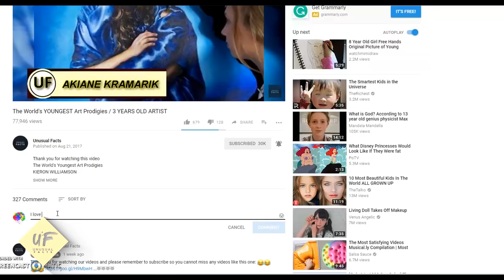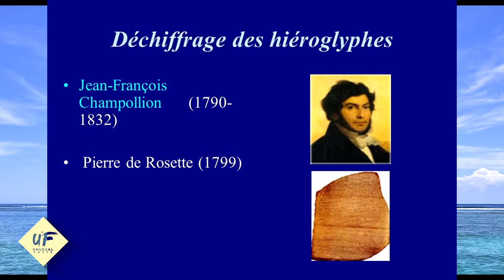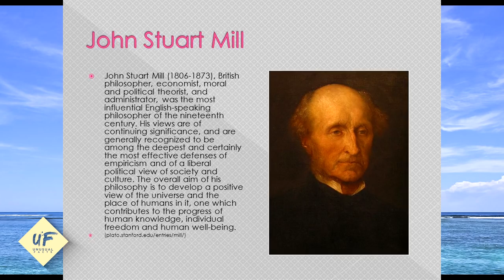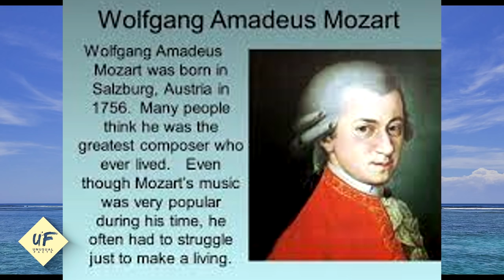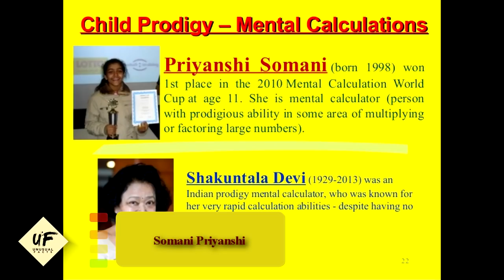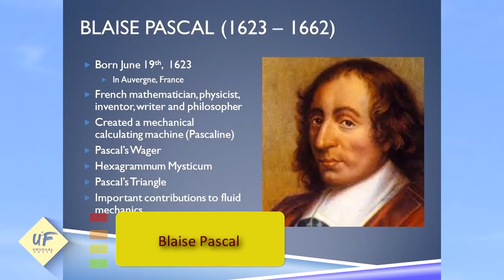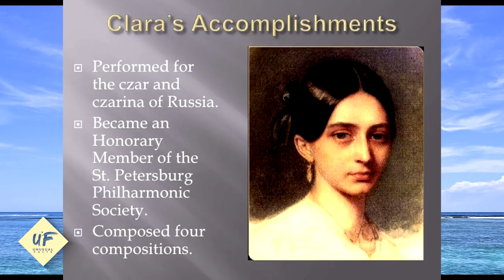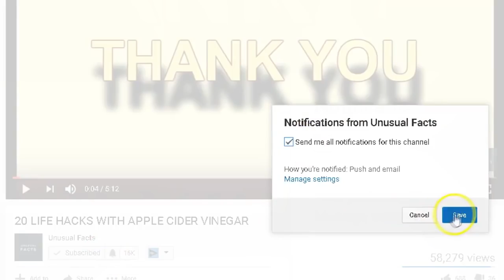Famous CHILD ARTISTS in the world. Most Smartest Child and Some of the HIGHEST IQ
List of Famous  Child Prodigies and the Amazing Things They have done . These Famous  CHILD PRODIGIES  of the world | Amazing child prodigies in psychology research literature, the term child prodigy is defined as a person under the age of ten who produces meaningful output in some domain to the level of an adult expert performer
. Child prodigies are rare, and in some domains, there are no child prodigies at all. Prodigiousness in childhood does not always predict adult eminence. The persons listed here have come to the haphazard attention of history or current news and probably do not represent the typical experience of a child prodigy.
Wolfgang Amadeus Mozart was the child prodigy par excellence, playing songs on the harpsichord at four years old and composing simple music at five. When he was seven years old, the Mozart family went on the first of several tours to demonstrate the prodigious musical abilities of the young marvel and his elder sister Maria Anna (“Nannerel”), who was also remarkably gifted. So there is no shortage of anecdotes about the young Mozart’s astonishing musical dexterity, memory, and creativity in composition.
John von Neumann
Some people have more mental power than they know what to do with. Biographers report that at the age of six the Hungarian American mathematician John von Neumann was able to joke with his father in classical Greek. As a party trick, the pint-sized prodigy would memorize pages from the telephone book and answer questions about the names, numbers, and addresses or just recite the page from top to bottom.
Sor Juana Inés de la Cruz
Extraordinary ability doesn’t always show up where you’d expect it. In 1648 or 1651 (records differ on the date) Juana Ramírez de Asbaje was born to unwed parents in the town of San Miguel Nepantla in the Viceroyalty of New Spain (now Mexico). She showed remarkable intellectual potential early on, learning to read at the age of three, but her gender and her family’s limited finances prevented her from receiving formal education. Eventually, she was sent to live with her maternal grandparents in Mexico City, where she had access to a library. She read voraciously, learning Latin in about 20 lessons. She wrote her first dramatic poem when she was eight years old. Word of her extraordinary intelligence spread, and when she was about 16 she went to the court of the viceroy of New Spain as a lady of the viceroy’s wife.
Blaise Pascal
The 17th-century French mathematician, physicist, and philosopher Blaise Pascal wasn’t taught math at all as a child. He was educated privately by his father, Étienne, a mathematician and tax collector, who had decided that it was best for children to master Greek and Latin first and then move on to math and science later in life. To this end, he had all the mathematics texts removed from their house. But according to a biography written by his sister Gilberte, Blaise ended up excelling in mathematics without any instruction at all. At age 12 he “discovered” that interior angles of a triangle always add up to the sum of two right angles, a fact that was well known to mathematicians but had been kept from him. Realizing that his son had an extraordinary talent, Étienne relented and began introducing mathematical concepts. About three years later Blaise published his first original mathematical work, Essai pour les coniques (1640; Essay on Conic Sections). It was impressive enough to arouse the envy of René Descartes, who accused Étienne of writing the paper and passing it off as his son’s.
Judit Polgár
In a list of child prodigies, Judit Polgár is an interesting case. Her father, László, an educational psychologist, was convinced that exceptional mental abilities were less a result of inborn talent than of proper training. He claimed he could turn any child into a prodigy and even wrote a manual called Raise a Genius! His ideas may have sounded grandiose and outlandish at the time, but maybe less so when all three of László’s daughters—the test cases for his pedagogical vision—turned out to be chess prodigies. Raised in an environment of constant chess practice, the Polgár sisters rocked the male-dominated world of competitive chess, forcing many to question the widespread assumption that male players were naturally superior. The eldest daughter, Susan, became the top-ranked female player in the world at age 15, and in January 1991 she was the first woman ever to earn a grand master rank calculated on the same basis as male players.